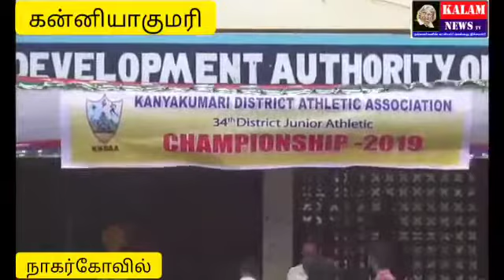KALAM NEWS நாகர்கோவிலில் மாவட்ட அளவிலான தடகள போட்டிகள் நடைபெற்றது.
KALAM NEWS
நாகர்கோவிலில் மாவட்ட அளவிலான தடகள போட்டிகள் நடைபெற்றது.